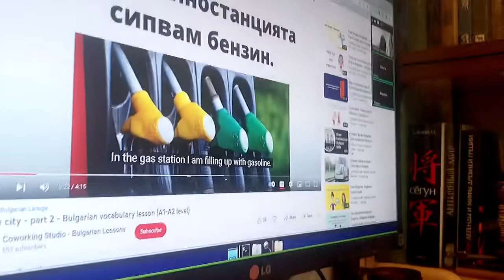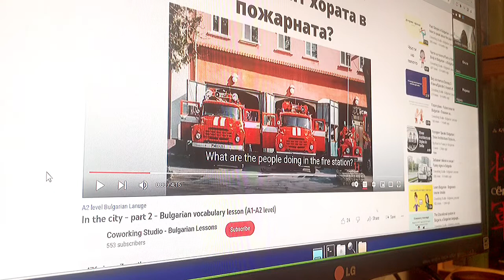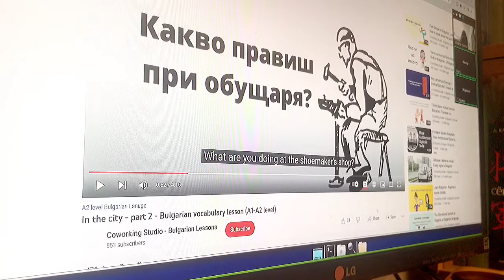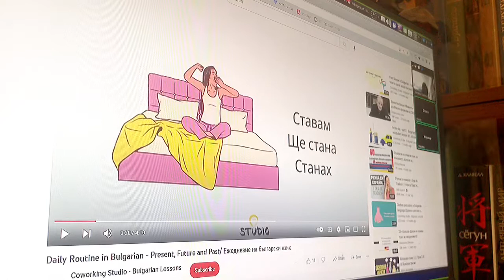Урок по болгарскому языку